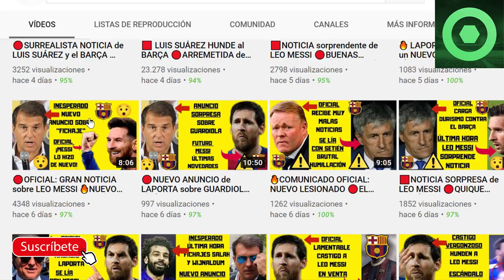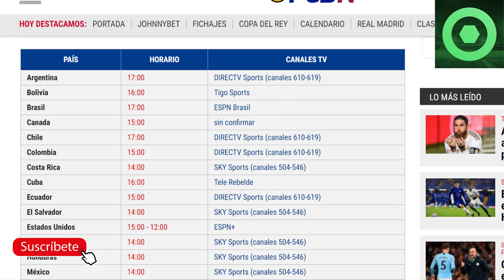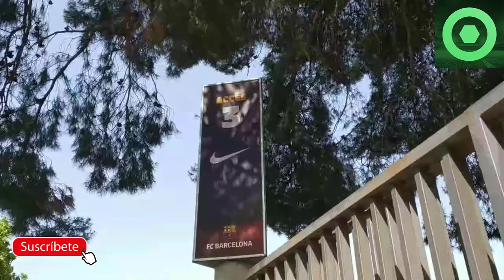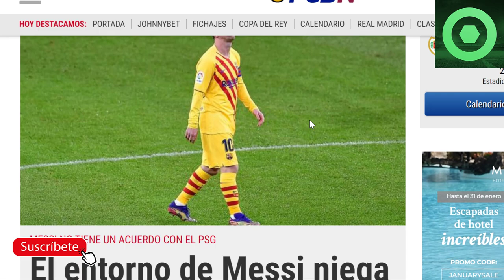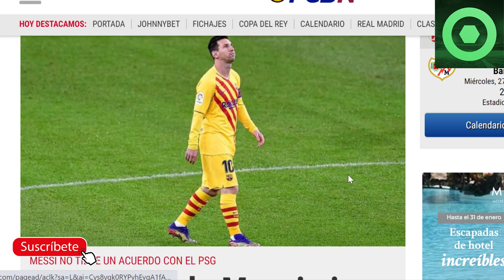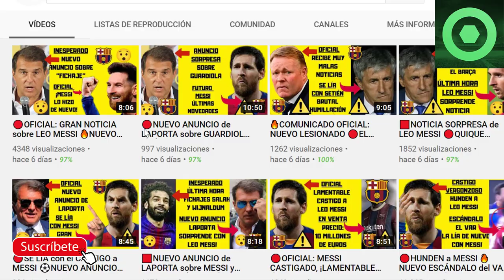🟥GRAN NOTICIA de LEO MESSI para el BARÇA 🔴Previa RAYO vs FC BARCELONA, COPA DEL REY 🟥 VUELVE MESSI ⚽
Fuentes:
fcbarcelonanoticias